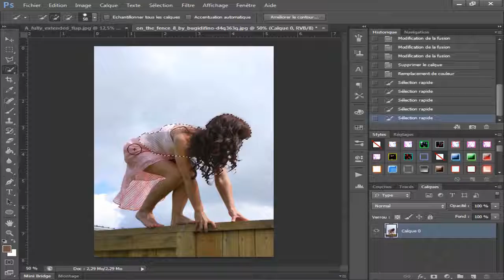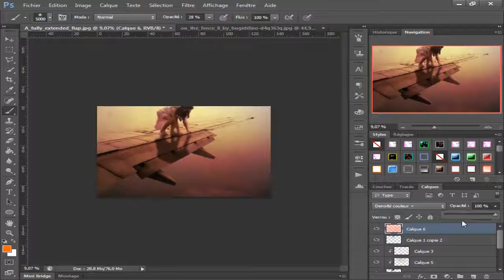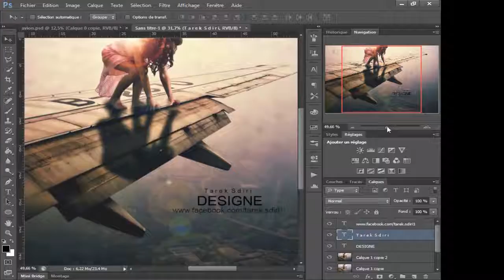الدرس 4 :كيفية تغير خلفية الصورة